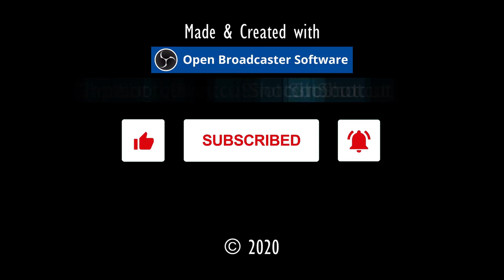JÄGER UND FELLE.⚓ODYSSEE-Im Auftrag des Königs, V2.6 (L'Hiver) #313★Let's Play [Gothic 2 Mod][GER]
--- Teil #314 am 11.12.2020 ab 18:00 Uhr. (Verfügbarkeit ungewiß!)---

Entwickler/Publisher:
Piranha Bytes/Jowood